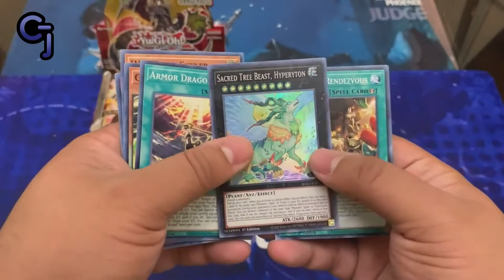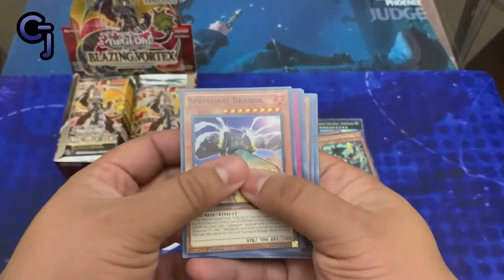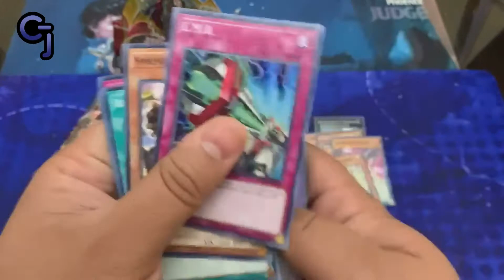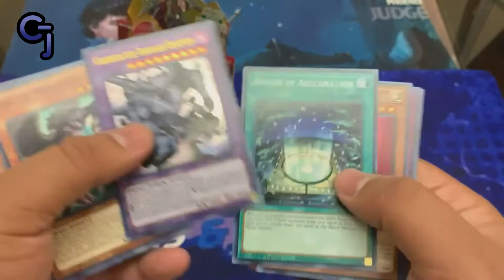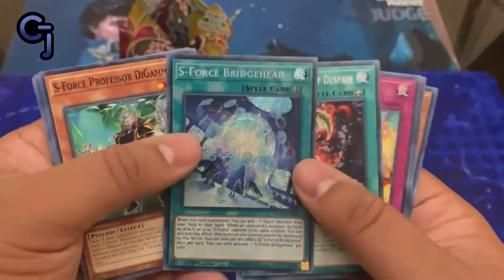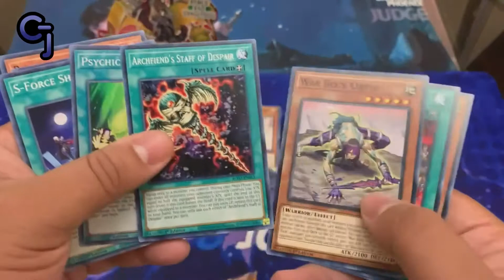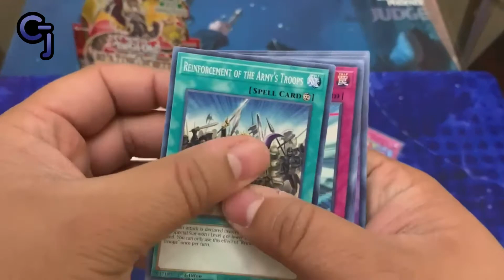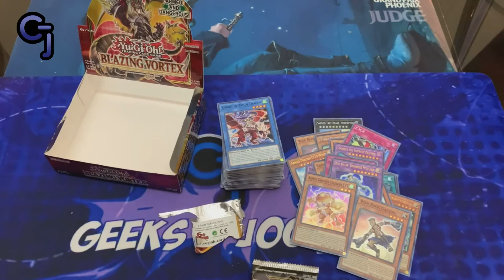Box Opening Blazing Vortex 2021 Yu-Gi-Oh Giveaway BLVO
Las Mejores Sleeves y Deck Boxes